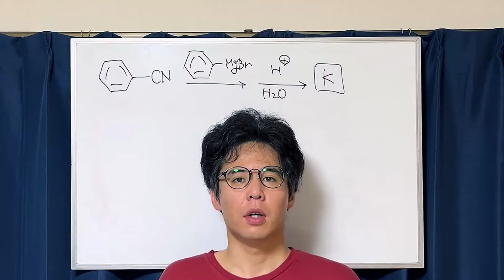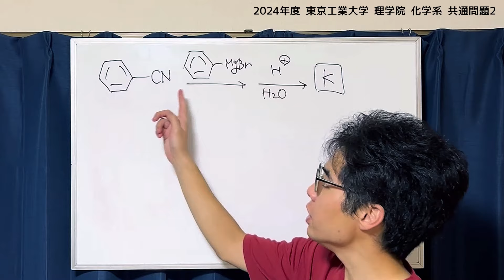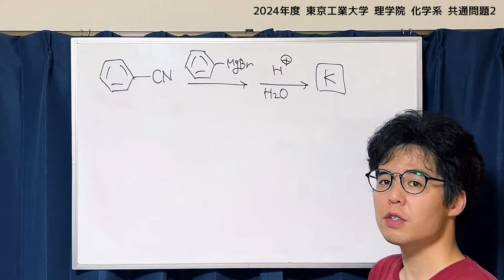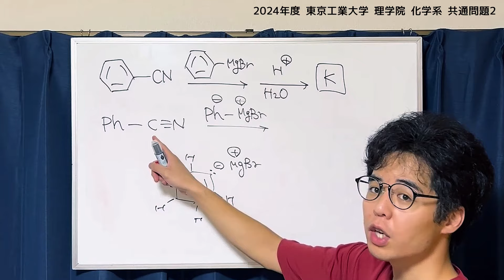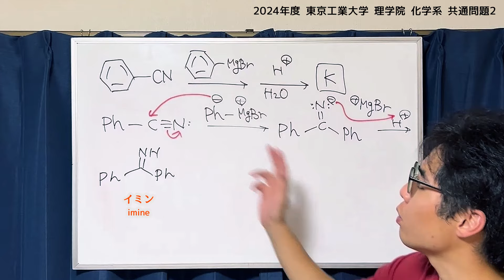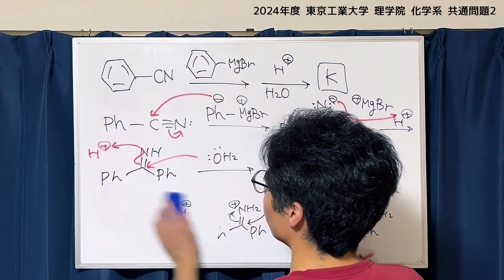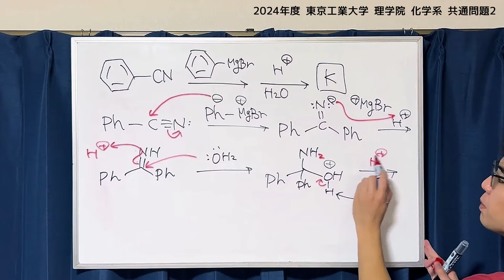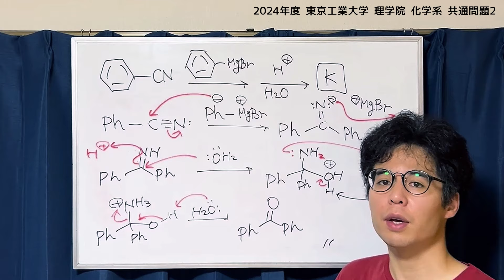【院試問題解いてみた】ニトリルのグリニャール反応【2024/R5年度 東京工業大学 理学院 化学系 共通問題2-d-3】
院試にめっちゃよく出るニトリルのGrignard反応です。

Benzonitrile, Bromobenzene, Diphenylketone, imine

熊田･玉尾･コリュークロスカップリング

その他動画作成に用いたソフト
ChemDraw
Microsoft PowerPoint

院試問題解いてみた/大学院入試/東京大学/東大/工学部/理学部/化学専攻/解答/